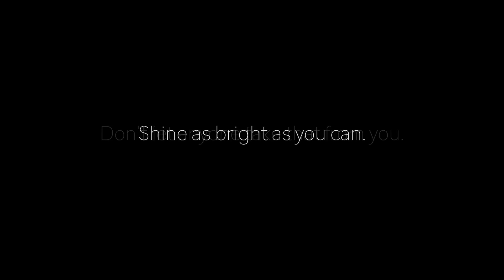One More Light - Linkin Park (Amber Liu & Gen Neo Cover)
My friend Gen Neo and I just wanted to do a cover of this great song. It spoke to me on so many levels and I hope this song will speak to you guys as well. Thank you Chester, for letting my little kid self know that she wasn't alone. You will be greatly missed.

Track by Gen Neo